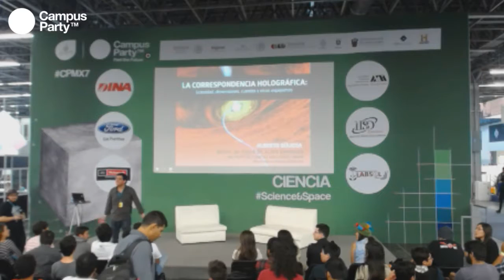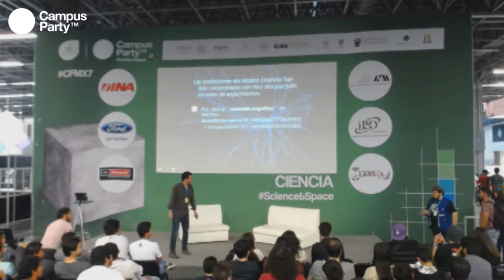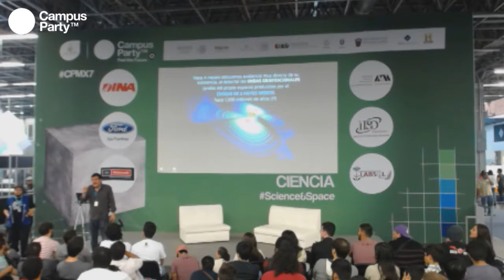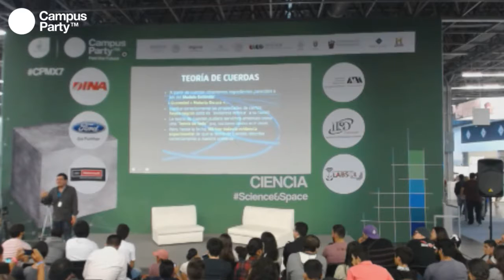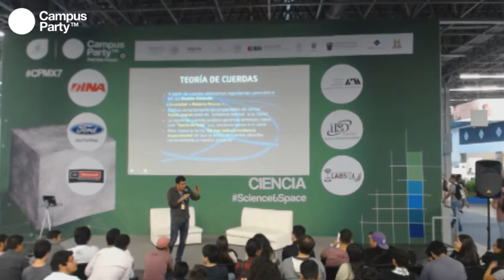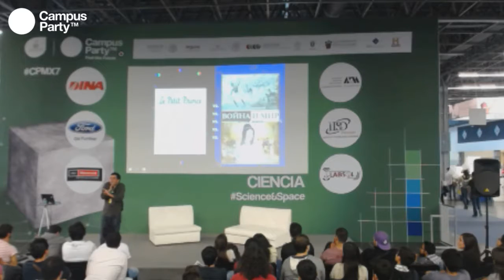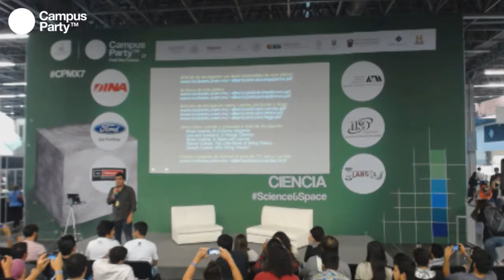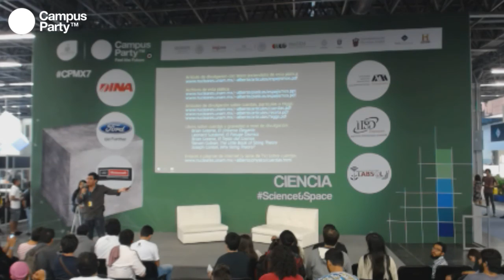CPMX7 Ciencia Alberto Güijosa La correspondencia holográfica Gravedad, dimensiones y otros espej